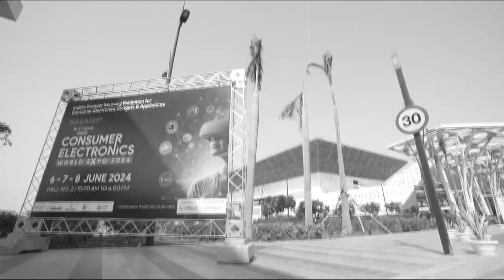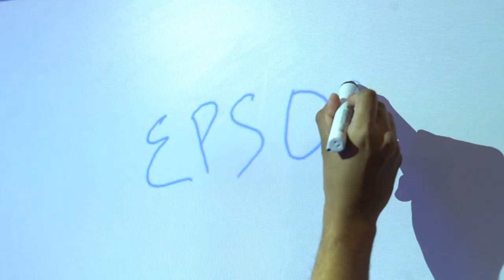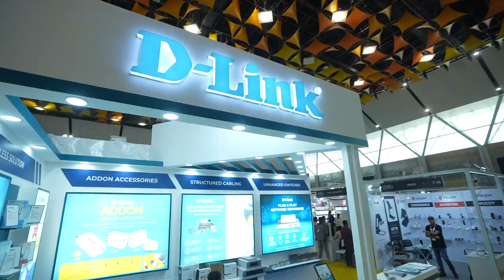Consumer Electronics World Expo 2024 Post Show, Delhi Edition, 06-08 June, YashoBhoomi, Dwarka,Delhi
Missed the action at Consumer Electronics World Expo 2024? Look back at the incredible innovations, insightful discussions, and unforgettable moments that shaped this year's event. From pioneering technologies to impactful discussions, we set new benchmarks in tech innovation. See you next year as we continue to drive the future of consumer electronics & technology industry